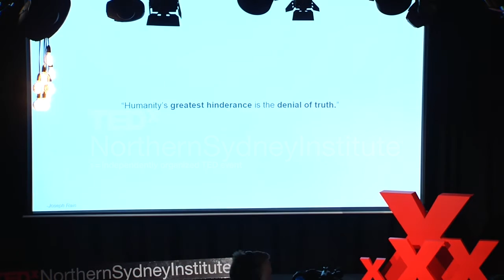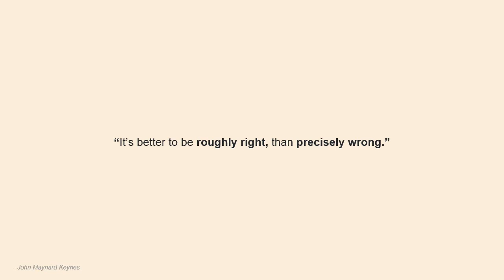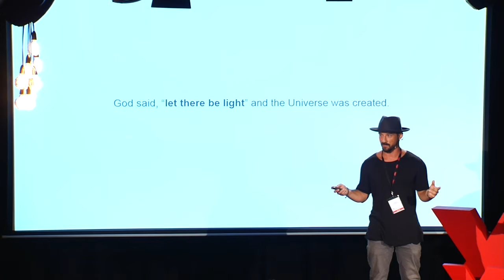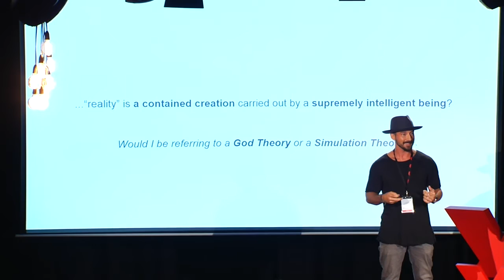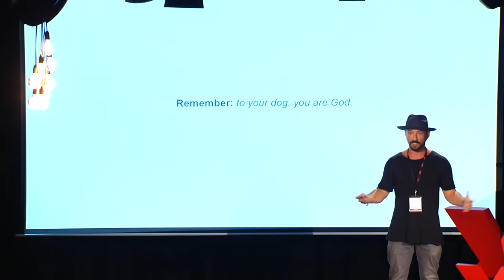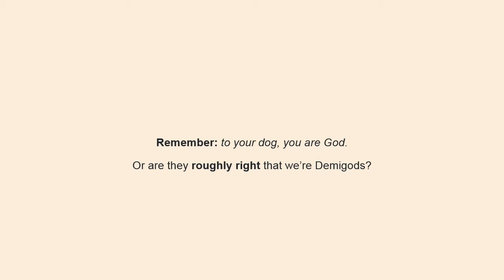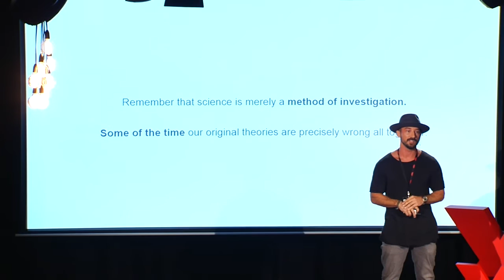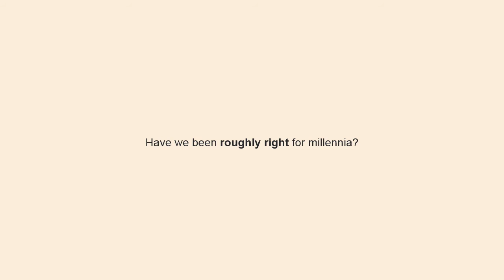Scripture, Science and Simulation | Danny Fiorentini | TEDxNorthernSydneyInstitute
Danny will explore the striking similarities between the ancient concepts of most religions and what science is uncovering now about how life exists; if we remove the linguistic semantics that limit human communication, we effectively end up with the same results. What if we’re all just talking about the same thing?

The audience will be taken on a journey through some of the other major ‘what if’ moments in history which were considered ridiculous, and even heresy, at the time (e.g. world is round, evolutionary science), to current concerns around advancing A.I. technology. But the question for today may not be ‘what if robots take over the world?’ but ‘what if they already have?’.

Originally from the United States, Danny has a Masters in International Studies from the University of Sydney, where his research thesis focused on how the impact of the Internet disrupts human thinking and collaboration.

A CEO of a technology startup by trade, Danny pursues a personal interest in how the Internet is shaping human evolution and is currently working on his first tentatively titled book, “How The Internet Saved Your Life, The Universe and Everything”.

At Sydney’s VIVID Festival, Danny recently debated the impact of A.I. and why the ‘rise of robots’ may not, in fact, be mutually exclusive of our own reality. Based on the very real possibility that there is another life form on another planet that is at least 1000 years more advanced than we are (let alone millions of years), posing a ‘simulated reality’ theory, that we may be some sort of advanced AI simulation or experiment, may not be as out there as it seems.